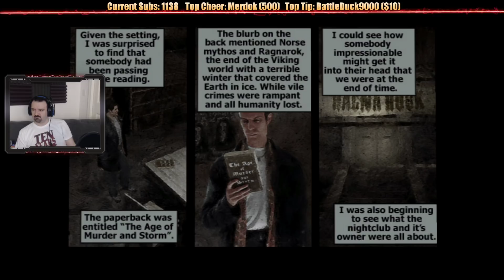Max Payne playthrough pt3 - War on the Mob/Lupino's Madness